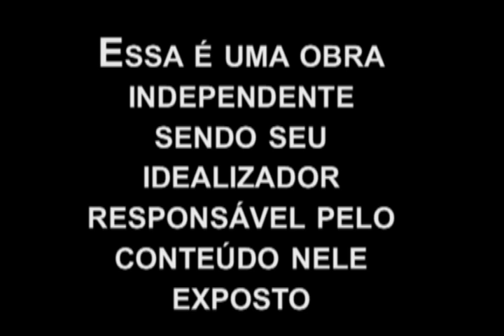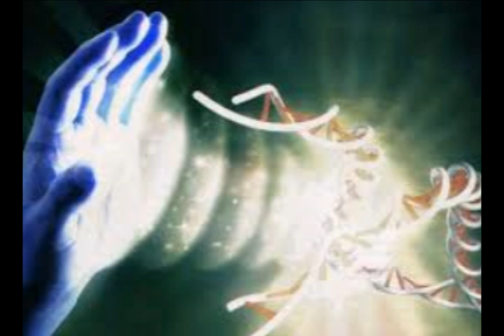Johrei para Nadadores por Marcos Rodrigues de Araujo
Libertação emocional
Publicado por Marcos Araujo · 8 min ·
COMO FICAR BEM ESTANDO MAL? DESCUBRA AGORA!

Neste filme Marcos Rodrigues de Araujo, fala sobre como Ministrar a Luz do Johrei para Atletas em particular para quem faz Natação competitiva.

Mande sua pergunta pela Fã Page -  copie no navegador
No caso de dúvida consulte o Ministro da sua Igreja ou Reverendo,

Livro : Pão Nosso de Cada Dia (página 114)
O correto por seguinte, é nos adequarmos à época em que vivemos, utilizando-nos de todos os recursos da civilização moderna nos oferece. Se a religião se basear unicamente nos métodos antigos, obviamente não conseguirá atingir seus verdadeiros objetivos. Isso se evidencia na tendência que as religiões tradicionais tem de se afastar da época atual. (...)